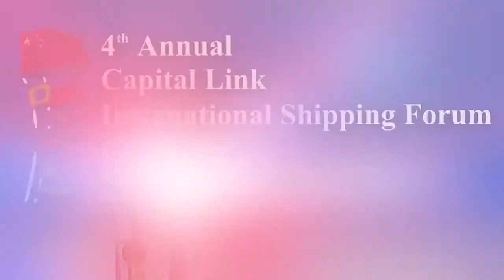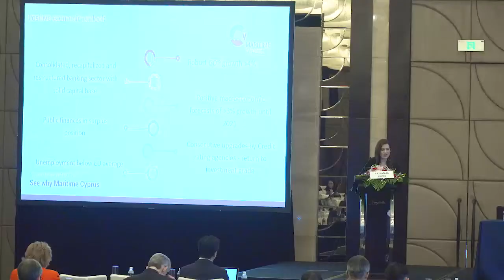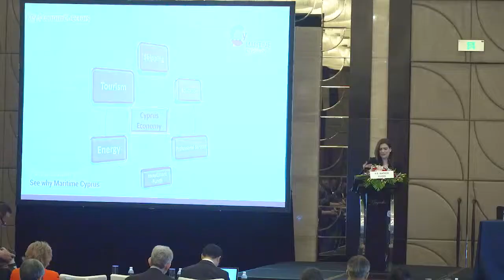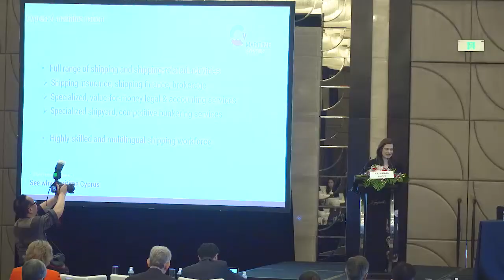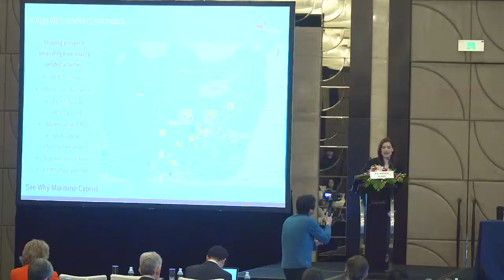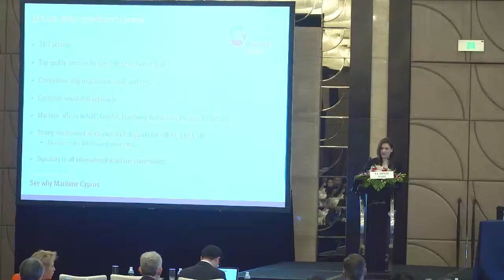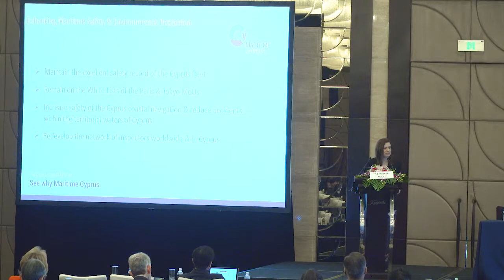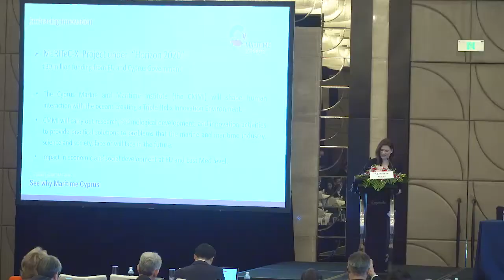2019 International Shipping Forum - China - The New Energy Landscape in Southeastern Mediterranean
The New Energy Landscape in Southeastern Mediterranean - Business & Trading Opportunities for Shipping

H.E. Natasa Pilides, Shipping Deputy Minister to the President - Republic of Cyprus